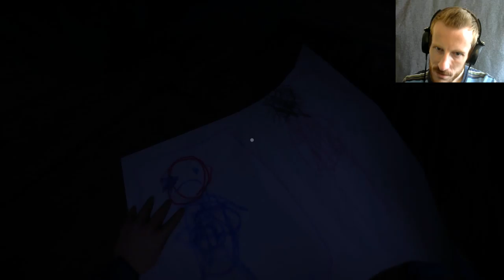Biggest Scare Yet! :: Among the Sleep #7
I am moving this week! So instead of the usual schedule, you will get shorter, daily episodes of the amazing Among the Sleep. In episode seven the biggest scares of the entire series hit!! I hug my Teddy and scream like a terrified toddler in response.

I would like to thank the team at Krillbite Studio for giving me a copy of the game to play for you geeks. They were the first of any developer to offer me their game--sorry it took me so long to play it!

*Out Of It from Out Of It by Brad Sucks*

I'm UniteTheClans, a new youtuber and an old school gamer, bringing you guys four or five geeky gaming videos a week!